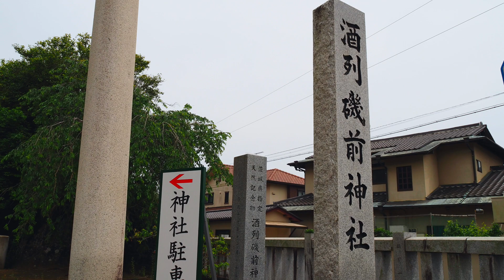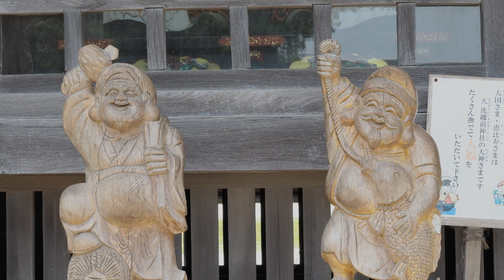【海辺の兄弟神社を訪ねて】酒列磯前神社＆大洗磯前神社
※字幕選択で追加解説が読めます。
オオナモチとスクナヒコナは国づくりを終えた後、再度この地に降臨したと伝わっています。大海原の岩礁に現れたという神々。酒列磯前神社と大洗磯前神社はこの二柱の神様を祀る為に平安時代に開基した場所です。
神様の名前は現地の神社表記に基づいています。